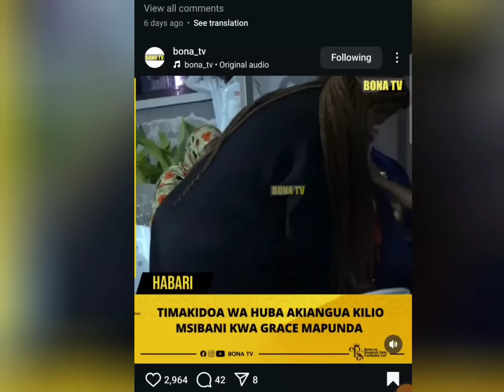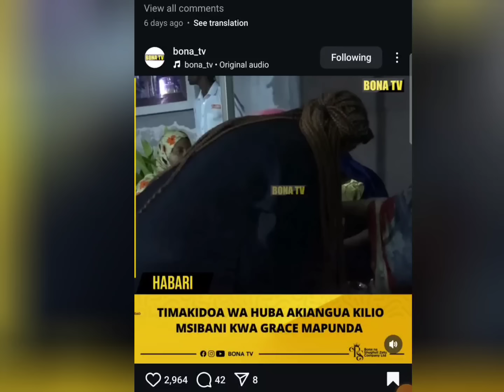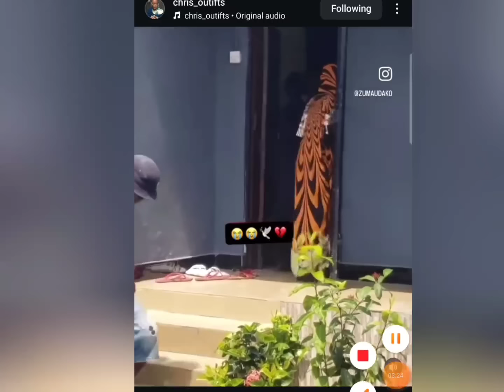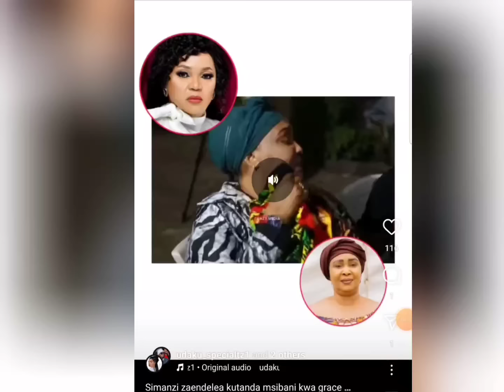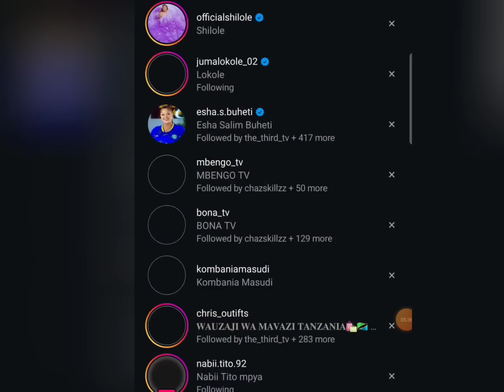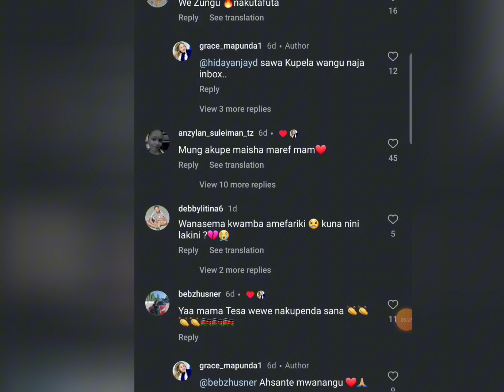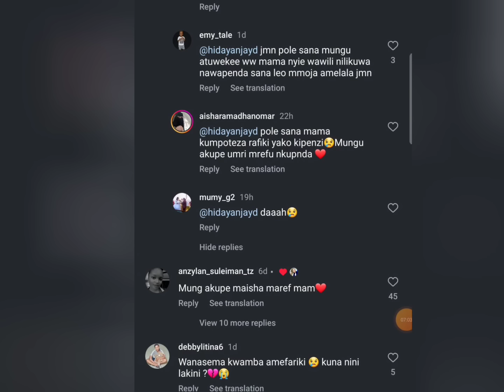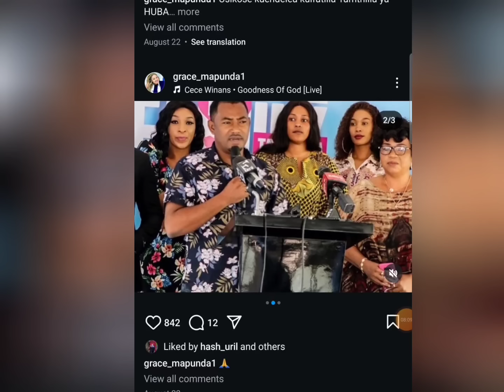MASTAA WA HUBA WALIVYOANGUA (K1 L 1 0) KWA TESA! WALIMPENDA SANA!